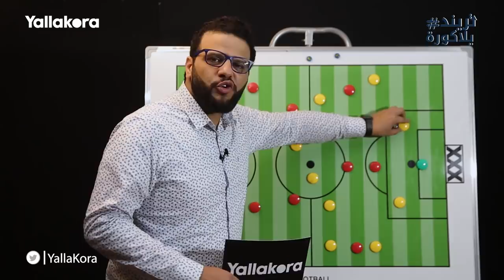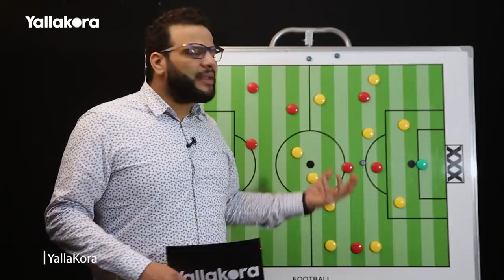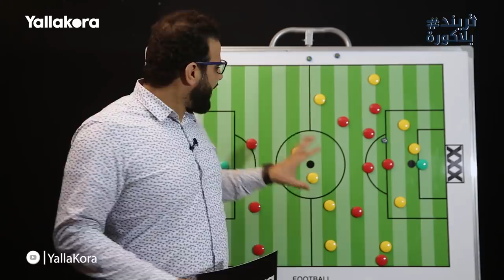تريند_يلاكورة .. كريم سعيد يحلل: ازاي قدر وادي دجلة يوقف انتصارات الاهلي .. وليه شريف مظهرش كالعادة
كريم سعيد يحلل مباراة الاهلي ووادي دجلة بالدوري الممتاز